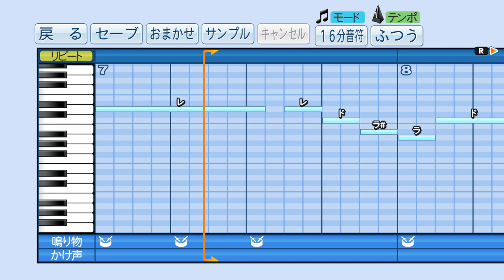パワプロで真田裕貴(巨人)の応援歌を作ってみた。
勝利目指して　投げ抜く勇姿
力の限り　攻めろ真田討ち取れ